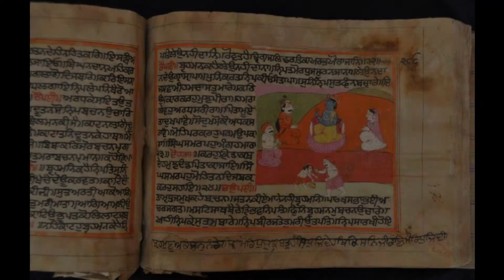What Does Mahabharat Say About Betting?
In this video we have explained about the relevance of online money earning apps, online betting, gambling, Rummy apps with the stories of Mahabharata.

మహాభారతం నుంచి మన తెలుసుకోవాల్సినవి చాలా ఉంటాయి. మహాభారతం లో ఉన్న ప్రతి అంశానికి మన జీవితంలో ఎదురయ్యే ప్రతి ఒక్క సందర్భానికి ఏదో విధంగా సంబంధం ఉంటుంది.
ఈ మధ్యకాలంలో ఆన్లైన్ బెట్టింగ్, గ్యాంబ్లింగ్ లాంటి వాటి వల్ల ఎంతోమంది తమ జీవితాలను పాడు చేసుకుంటున్నారు. అయితే మహాభారతంలో దీనికి సంబంధించిన కథను ఈ వీడియోలో తెలుసుకుందాం

Our Latest Videos Watch from here

3. *Sonu Sood the real life Hero|His social work and Service to Society Explain in Telugu*

3 Boya Best Mic For Youtubers in Budget 2020 | Best Mic in Cheap Price | Unboxing and Review in Telugu

   If you are interseted in history here we started a series on british times here is the  video link